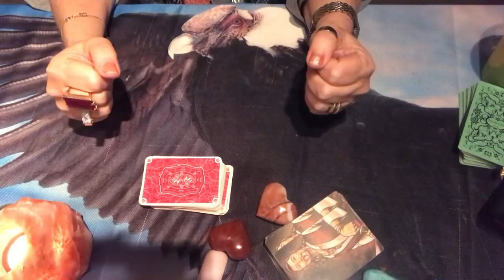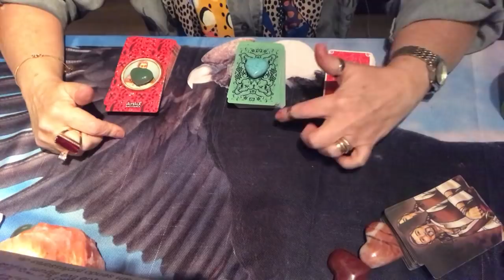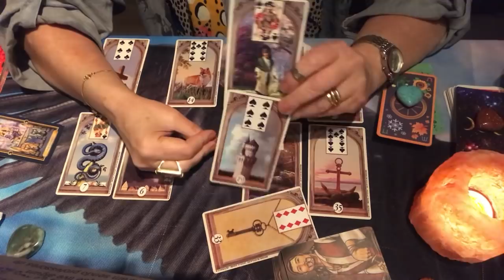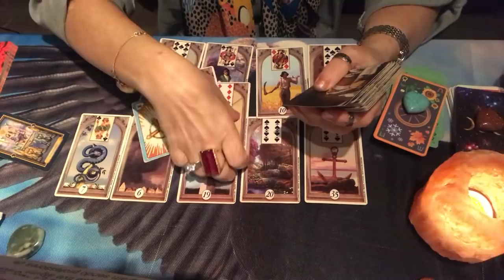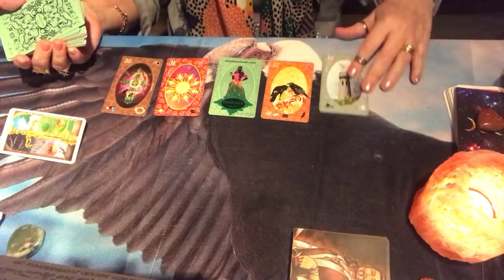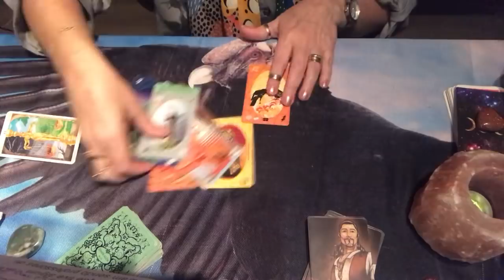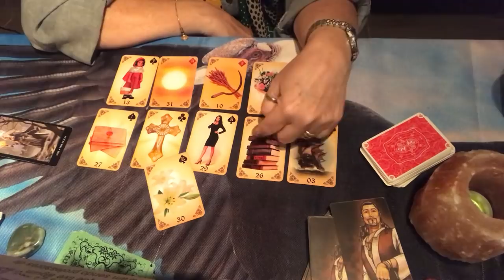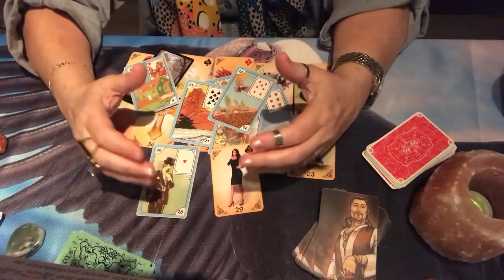Falando do seu amor... A espiritualidade te surpreende.. Whats para consultas.